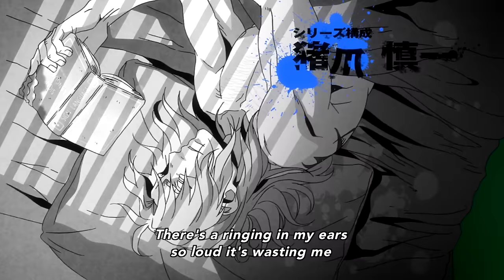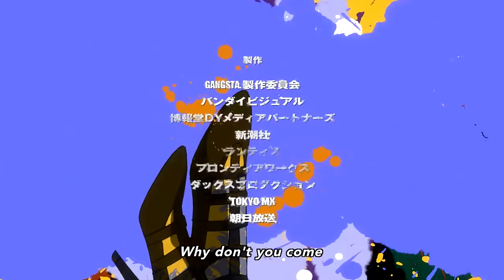GANGSTA. - Opening | Renegade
GANSTA. OP 1 "Renegade" by STEREO DIVE FOUNDATION (Lantis)

In a city filled with sin and scandal, Worick and Nicolas have made a name for themselves as men who can get the job done. Super-powered Twilight Nic has no problem getting his hands dirty, but when the situation requires a little more charm Worick is ready to use his own unique skills to keep the situation under control. Working independently, taking jobs from both the mafia and police, these unique Handy Men navigate the seedy underworld of Ergastulum in style leaving a trail of chaos behind them.